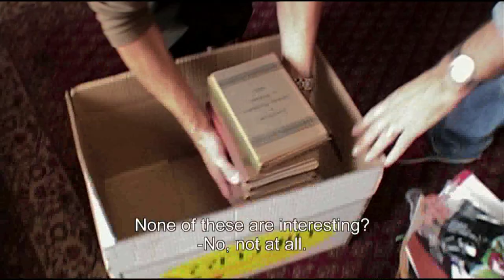The Flat film - Scene with Bouquiniste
Selected scene from The Flat documentary film 2011. Bouquiniste.